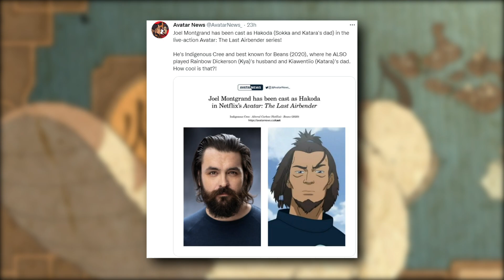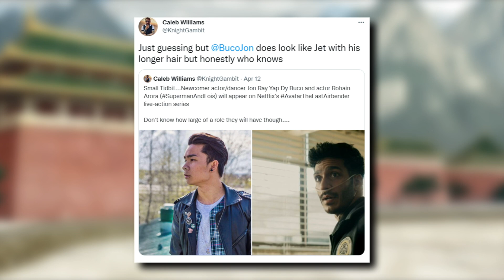Netflix Avatar Live Action Castings & Trailer Update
Netflix Avatar The Last Airbender Live Action Series gets more castings revealed and we also go over the release date of the trailer.